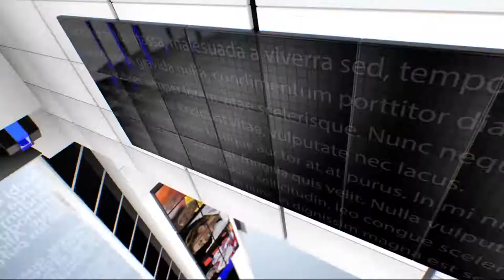IPN NEWS - कलेक्टर ने किया सतर्कता जागरूकता सप्ताह का शुभारंभ